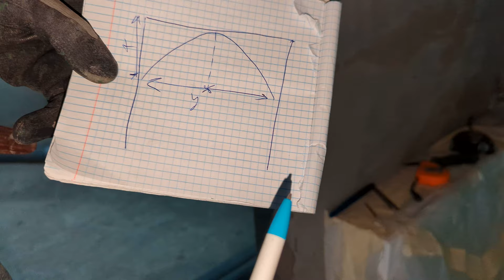Каркас Купола Хамам Своими Руками Потолок в Хамам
Покажу и расскажу, как изготовить каркас купола (потолка)
 в Хамам своими руками.